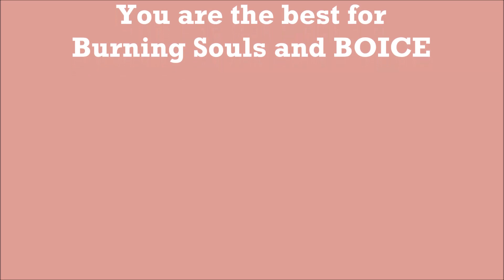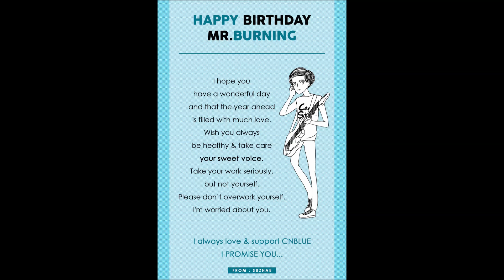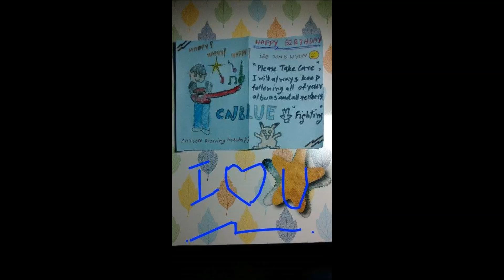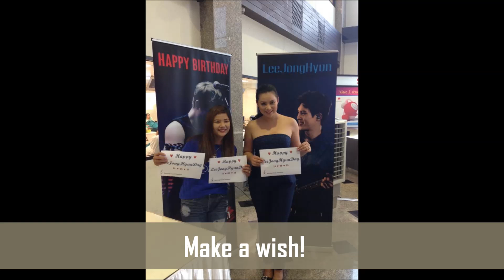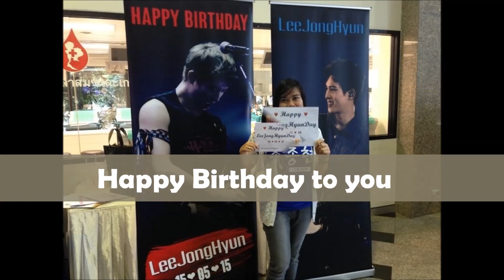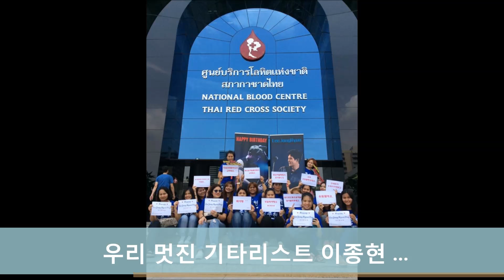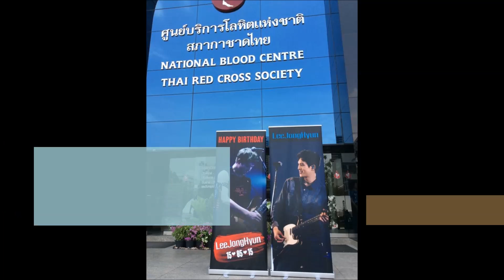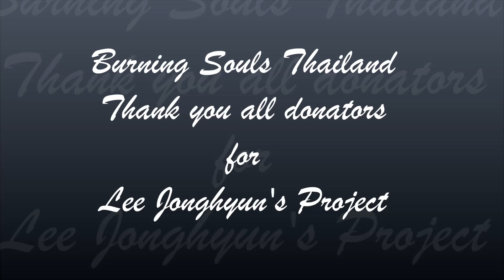150515 HappyLeeJongHyunDay From Burning Souls Thailand